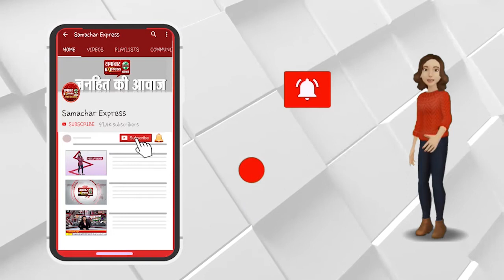आर्मी डे पर सेना प्रमुख नरवणे ने कहा- अनुच्छेद 370 हटाना ऐतिहासिक कदम